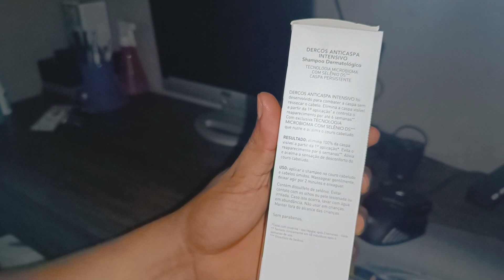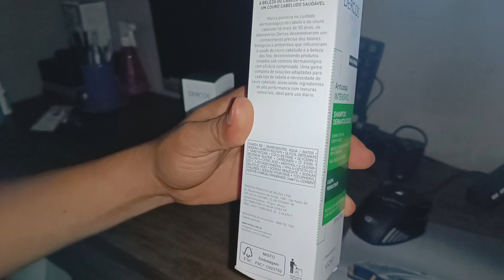Dercos shampoo anticaspa intensivo, o melhor shampoo anticaspa.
shampoos anticaspas os melhores site onde comprei

ignore
TAG e hashtag